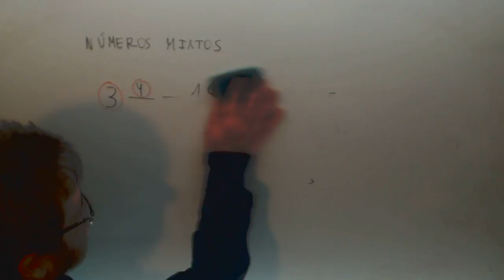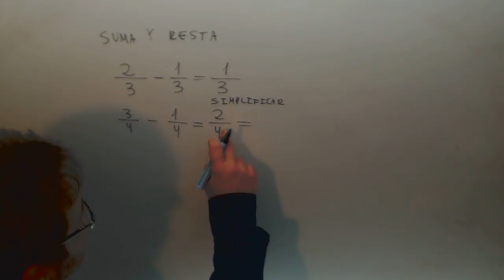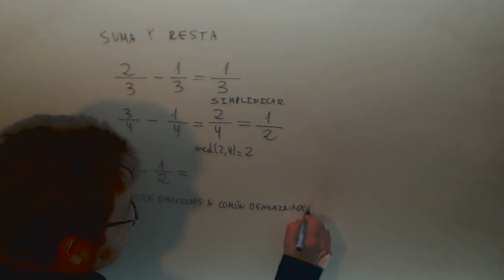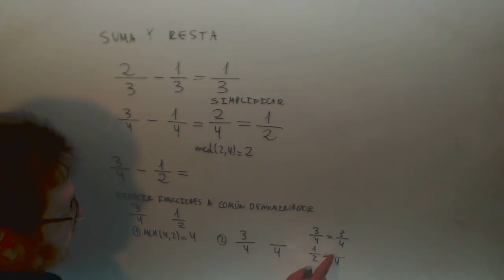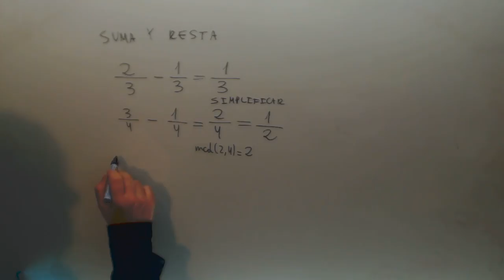Suma y resta de fracciones Matematicas 6º Primaria Academia Usero Estepona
Suma y resta de fracciones Matematicas 6º Primaria Suscríbete a nuestro canal en Youtube para ayudarnos a seguir creciendo Academia Usero en Estepona, el centro de formación con más vídeos en Internet del Mundo presenta